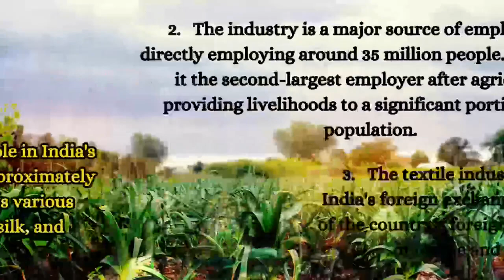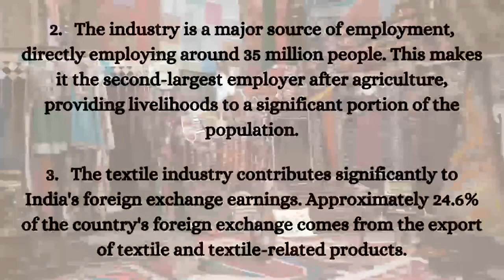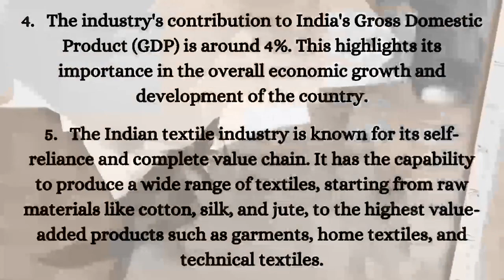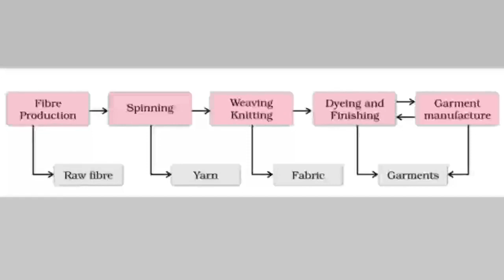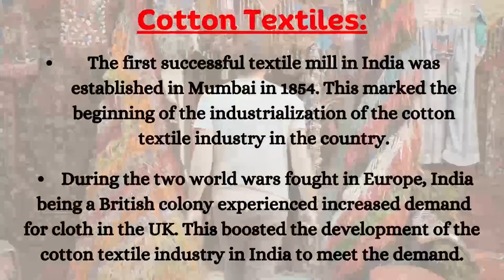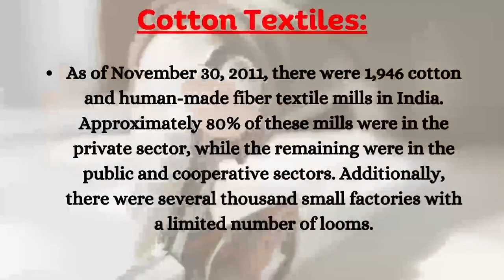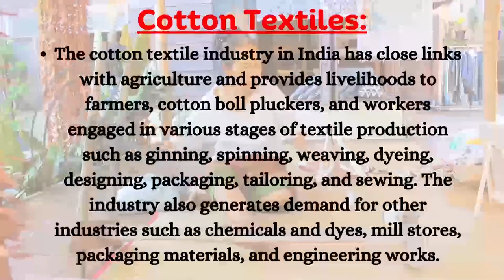"Building Tomorrow: Unveiling 'Manufacturing Industries' Chapters"-2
Explore the beating heart of progress and innovation in our series dedicated to "Manufacturing Industries." Each chapter delves into the intricate processes, technological advancements, and global impact of manufacturing that have shaped our modern world. From assembly lines to smart factories, join us on a journey through the evolution of industries that produce the products we rely on daily. Together, let's unlock the blueprints of progress and witness the chapters that forge the future of manufacturing industries.